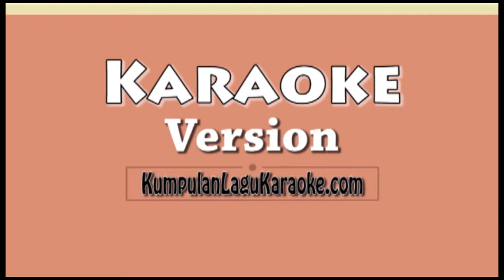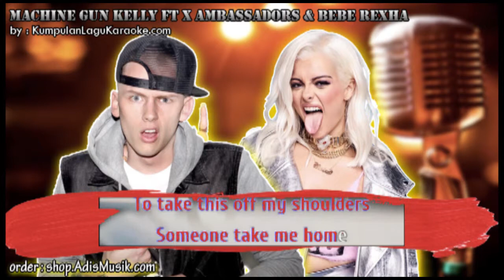HOME - MACHINE GUN KELLY FT X AMBASSADORS & BEBE REXHA Karaoke